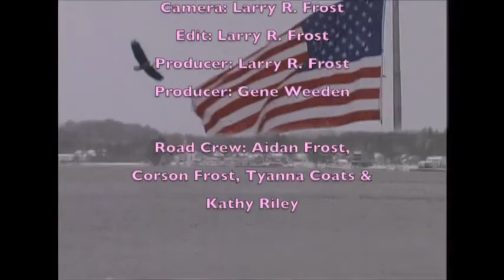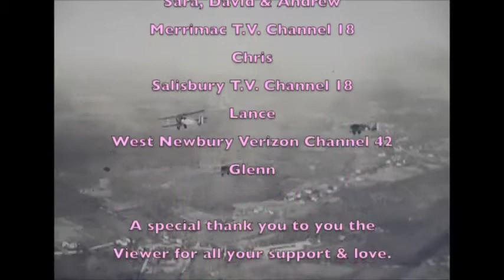Our Town Show 120 - The Snow Show - 2015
The Snow Show. Segment 1) Winter Storm Juno. Segment 2) Day After Juno. Segment 3) Sledding at Woodsom Farm with the road crew.. On Camera guest: Brenda Cooper, Corson & Aidan Frost. Filmed January 27th & 28th, 2015. February 18th, 2015. Produced March 2015